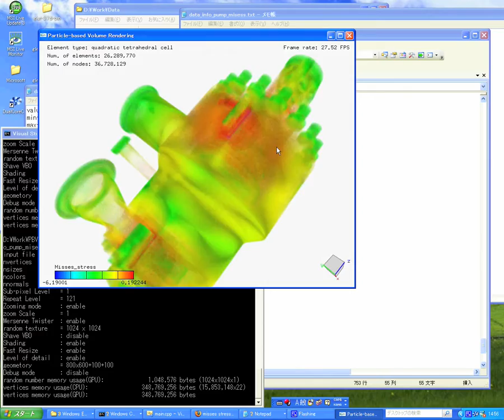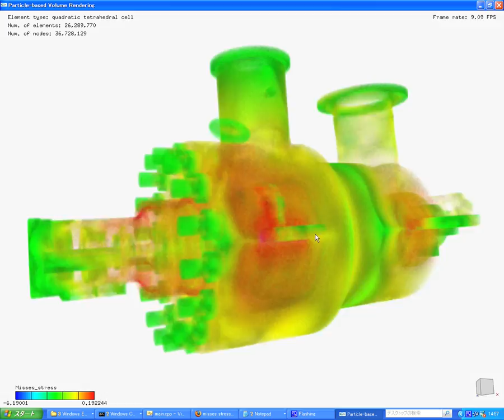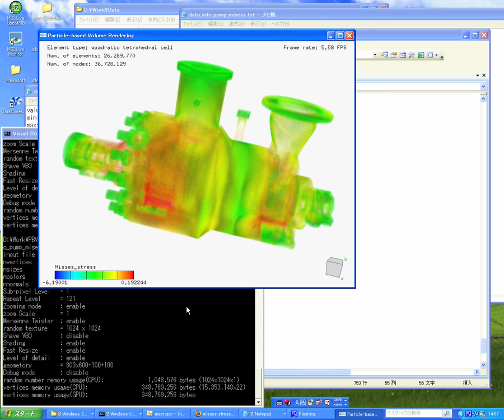Renderint result on a LCD (Erastostatic analysis of large pump)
This movie shows the rendering result of the irregular volume dataset by using particle-based volume rendering. This data represents the result of the erastostatic analysis for its own weight with one hundred million degrees of freedom (misses stress field) and consists of 26,289,770 quadratic tetrahedral cells with 36,728,129 nodes. Data courtesy of Prof. Hiroshi Okuda (University of Tokyo, Japan).